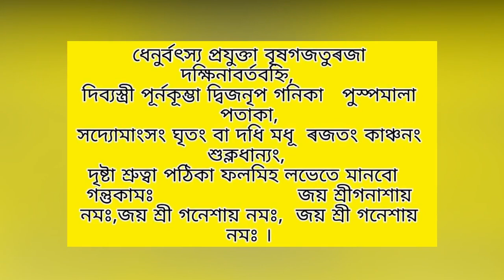আজিৰ দিনপঞ্জী।৭ডিচেম্বৰ,২১আঘোণ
Ajir dinapanji#Daily panchanga

‌Aries rashifal,
‌Taurus rashifal,
‌Gemini rashifal,
‌Cancer rashifal,
‌Leo horoscope,
‌Virgo horoscope,
‌Libra rashifal,
‌Scorpion rashifal,
‌Sagittarius rashifal,
‌Capricorn rashifal,
‌Aquarius rashifal,
‌Pisces rashifal,
‌daily rashifal videos,
‌Indian horoscopes,
‌Zodiac signs,
‌navagraha centre rashifal,
‌today rashifal,
‌ৰাশিফল,
‌আজিৰ ৰাশিফল,
‌rashifal news,
‌indian astrology,
‌indian rashifal,
‌astrological predictions,
‌aaj ka rashifal